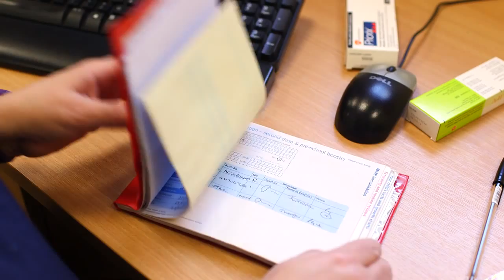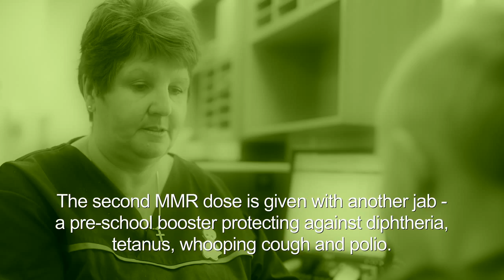MMR vaccination - childhood immunisations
Engaging with families and healthcare professionals in Buckinghamshire to explain the benefits of the MMR vaccination and encourage its uptake